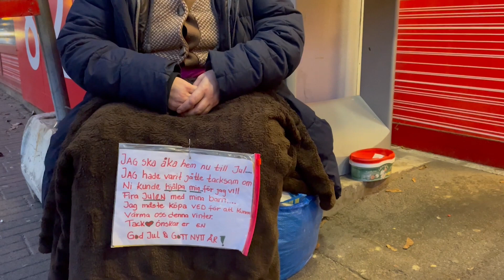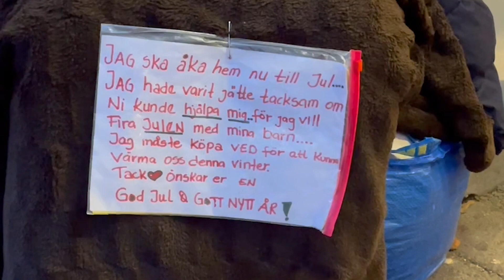Du kommer hem till jul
En sång från mitt kommande julalbum. Ett album med inte fullt så idylliska jul- och adventssånger utan med budskap som kanske skaver.